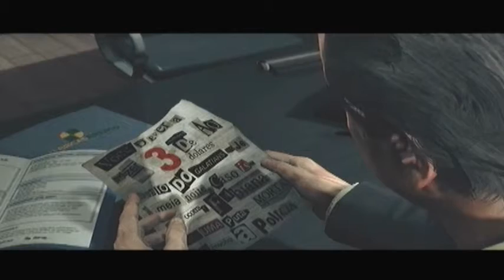Let's Play Max Payne 3| Part 06: Deal Gone Wrong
After  successfully rescuing Giovanna the Broncos Family decide to make a deal and pay the terrorist who kidnapped Fabiana at a random football stadium, but the deal goes awry when both parties are attacked by some outlaw right-wing paramilitary groups.

Now we gotta get the money back and kill the sniper who keeps sniping us from the bleachers.